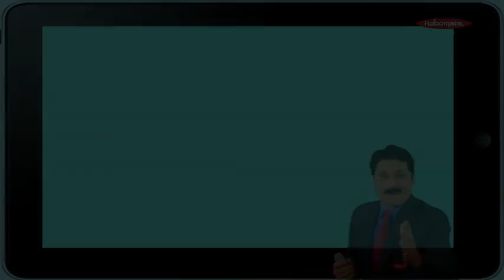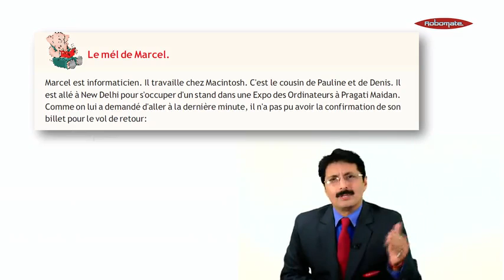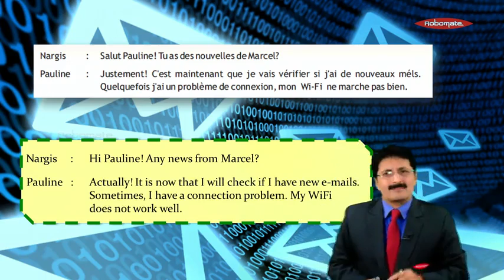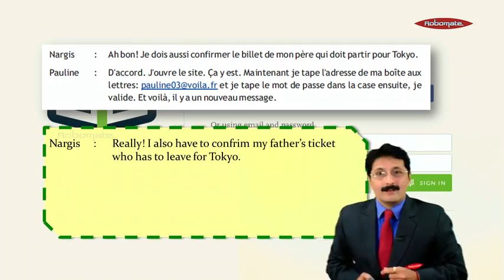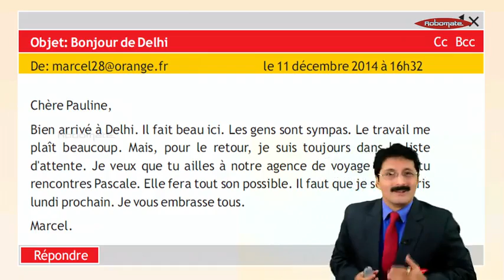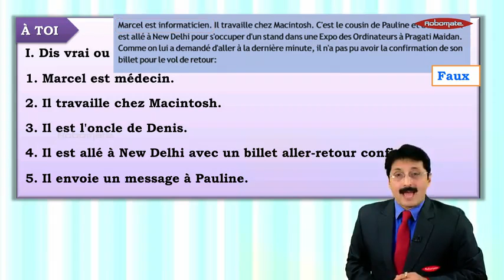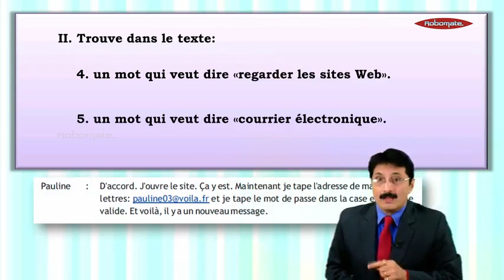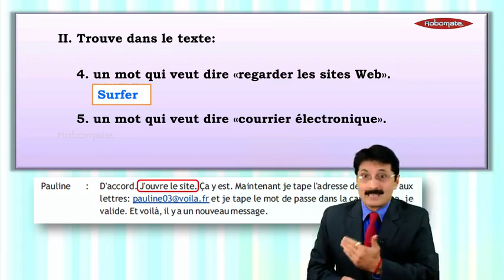CBSE X French Demo Video Ch 11